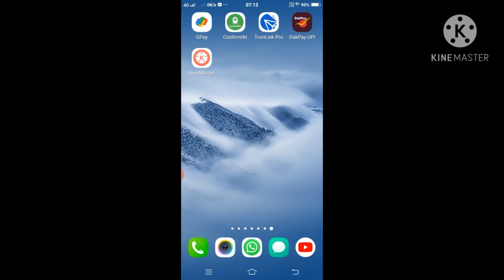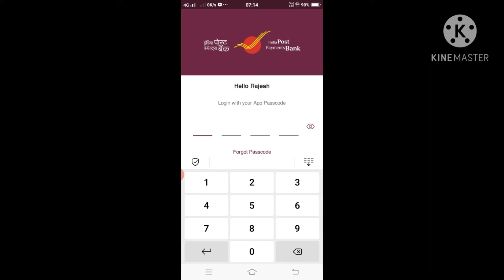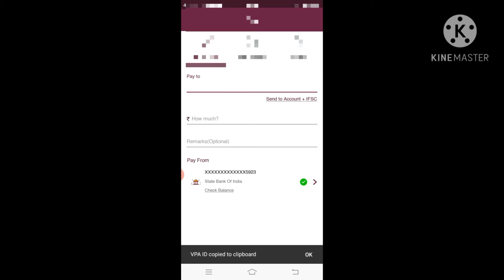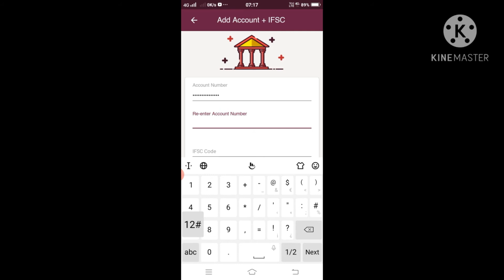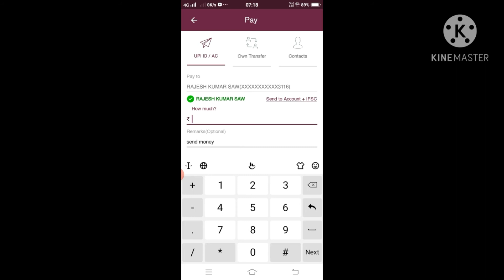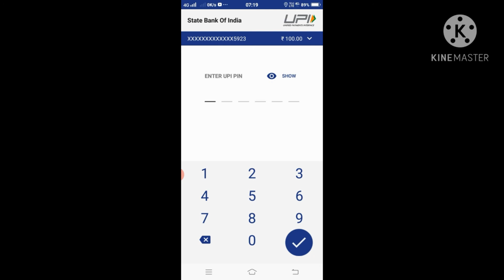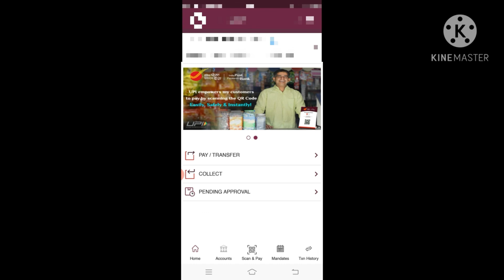Dak Pay UPI By ippb -indian post payment I Dak pay se paise kaise bheje I Dakpay app kaise use kare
HELLO FRIENDS,

Cover Topic:-
dakpay
dakpay app
Dakpay app kya hai
dak pay
dakpay se paise kaise bheje
dakpay upi by ippb
dak pay upi by ippb
dakpay upi
dak pay upi
dakpay kaise use kare
dak pay kaise use kare
dakpay review
dakpay upi by ippb app download
dakpay upi app
ippb upi
how to use dakpay
how to use dakpay app
how to use dakpay hindi
dakpay by ippb
dakpay account kaise banaye
new dakpay upi app
dakpay upi resistration successfully
dak pay upi kaise chalayen